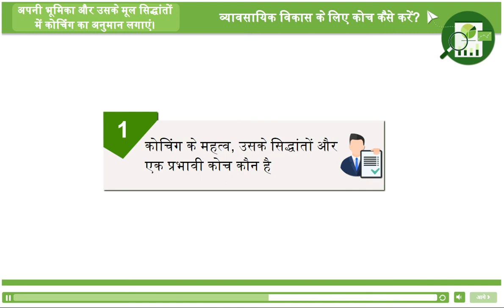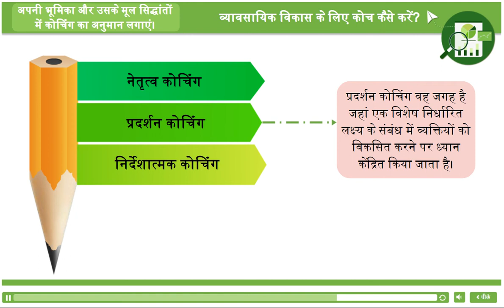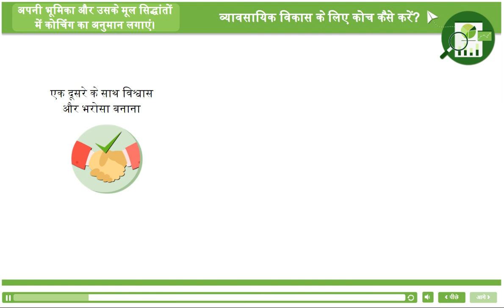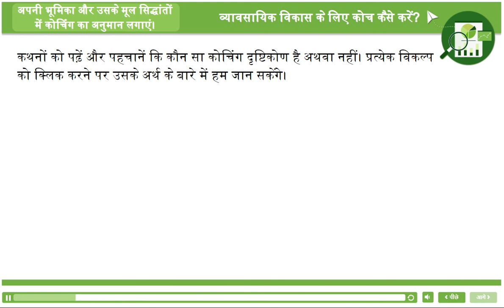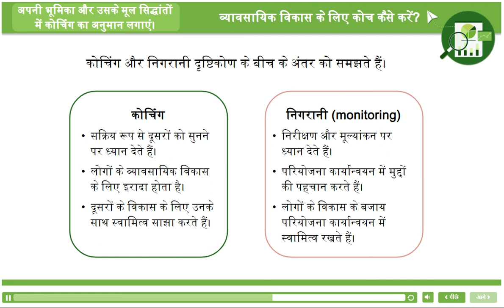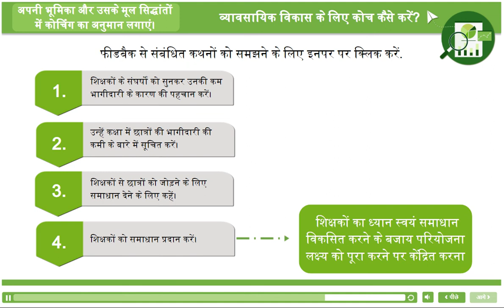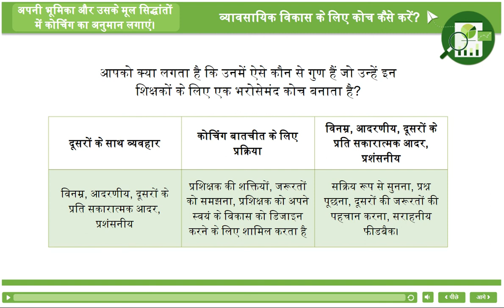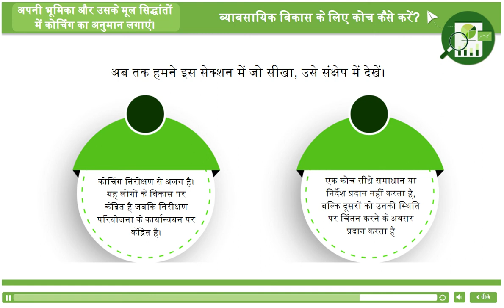कोचिंग भाग - 2